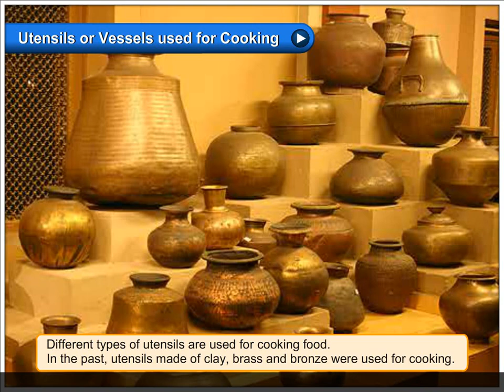Cooking Utensils | Environmental Studies Class 3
In this video, you will learn all about Utensils or Vessels used for Cooking.
Different types of utensils are used for cooking food. In the past, utensils made of clay, brass and bronze were used for cooking. Such utensils were big in size.
Nowadays, utensils are made of steel, copper and aluminium. These utensils are light in weight and easy to handle.
• Frying Pan
• Griddle
• Cooker
• Pan